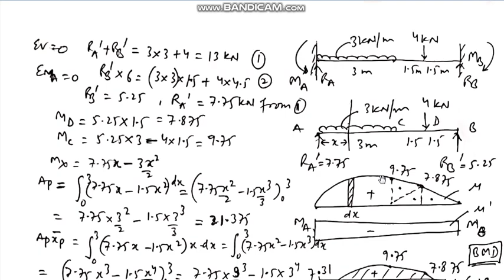CE-301 | THEORY OF STRUCTURE | FIXED BEAM-II by ANURAG NAGAR GPC Bikaner